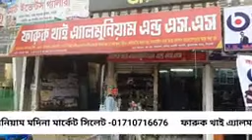ফারুক থাই এ্যালমুনিয়াম এসএস,আপনার সুন্দর বাড়িকে আলোকিত করতে বিশ্বস্ত প্রতিষ্ঠান, সিলেট 01710716676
ফারুক থাই এ্যালমুনিয়াম এনএসএস, আপনার সুন্দর বাড়িকে আলোকিত করতে বিশ্বস্ত প্রতিষ্ঠান,মদিনা মার্কেট সিলেট । 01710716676